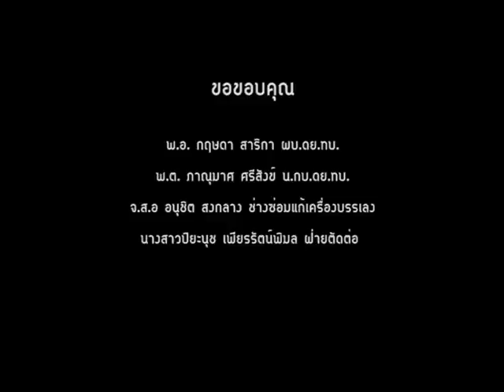การซ่อมบำรุ่ง Bb Trumpet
การซ่อมบำรุ่ง Bb Trumpet ตอนที่ 1 การถอดและประกอบ
จัดทำโดย ฝ่ายส่งกำลังบำรุ่ง กองดุริยางค์ทหารบก
ใช้เพื่อประโยชน์ทางการศึกษาเท่านั้น